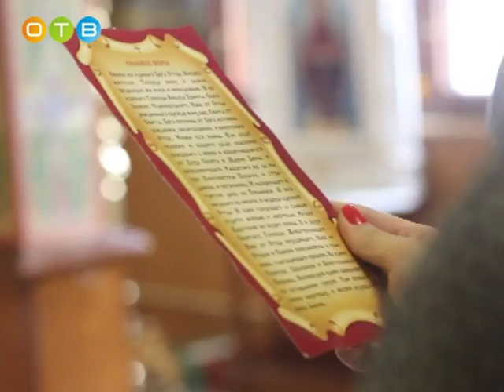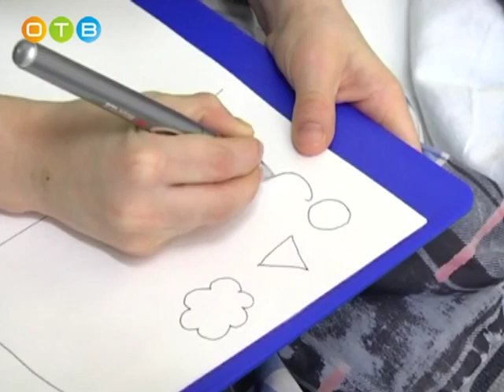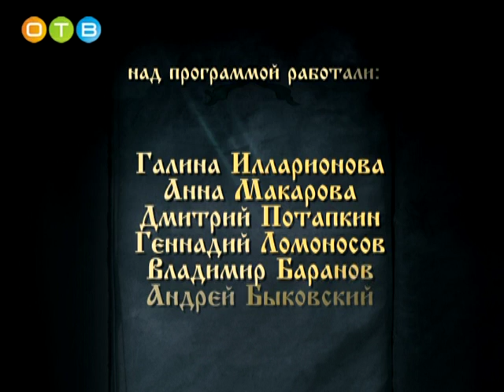Азы православия 24 08 2016